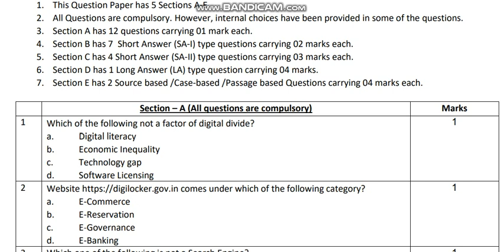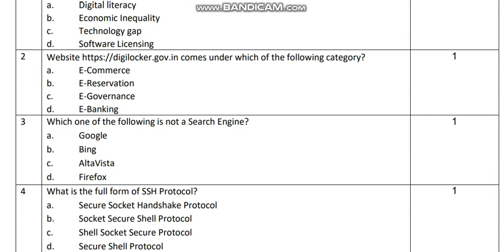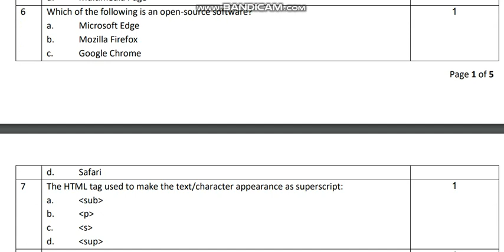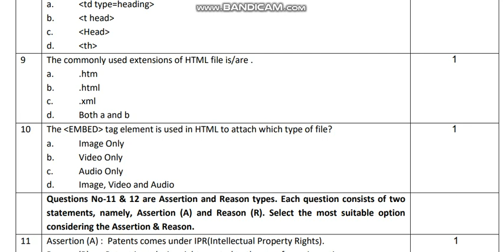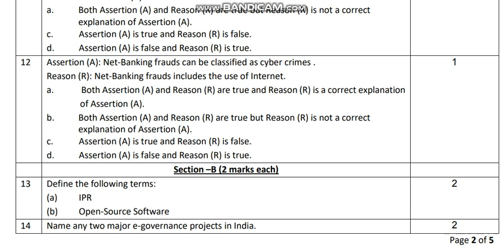sssci2022 Analysis of computer application (code 165) CBSE Sample Paper solution 2023-24 class 10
Sample Question Paper  2023-24 Solved Class 10th Computer Applications(165)
Sample Paper Solution | Sample Paper Class 10 Computer Applications (Paper 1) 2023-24
cbse Computer Application Solve Sample Question Paper
Class 10 computer application Sample Paper Analysis  2023-24
CBSE 2023-24 Sample Paper Analysis
sample paper
CBSE sample paper
cbse, sample paper ca